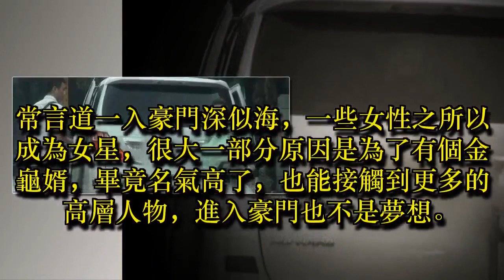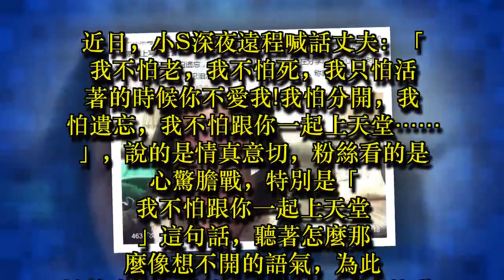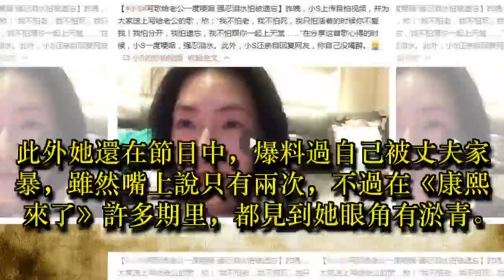因曾寶儀插足，她意外嫁入豪門，如今出行皆豪車，卻又diss丈夫